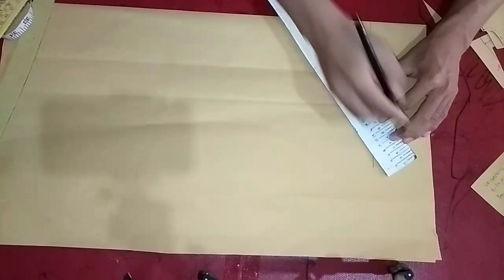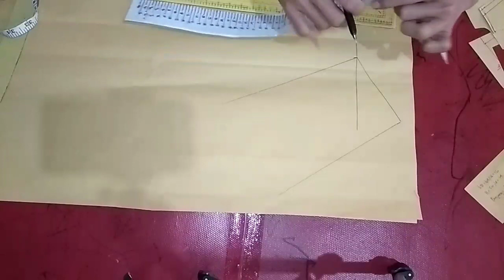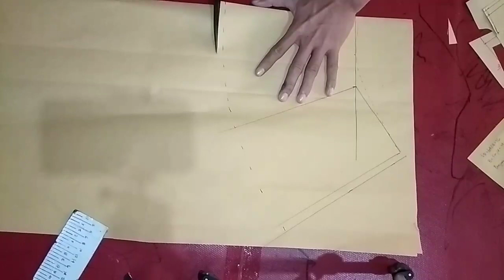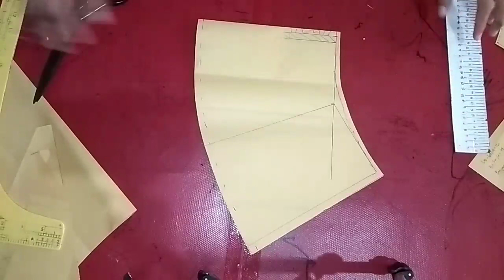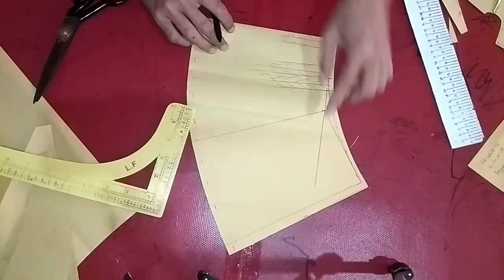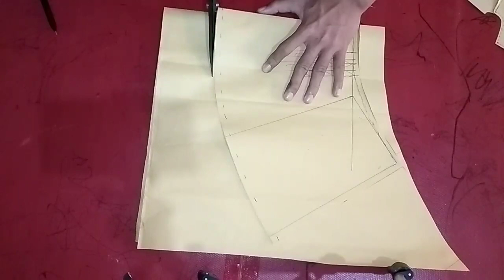Tutorial pola gaun anak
cara membuat pola gaun anak di buat dengan cara duplikasi oleh ncev fashion

IKUT KURSUS DAPAT PENGHASILAN TAMBAHAN

menerima pendaftaran kursus pola fashion

Biasakan membaca sampai selsai supaya setiap poin nya bisa di fahami.

Ncev fashion selain menerima jasa pembuatan pola ncev fashion juga adalah sebuah wadah atau tempat untuk belajar pola dengan cara yang sangat mudah atau dengan menggunakan system'' duplikasi.cara yang mudah yang saya temukan
Ncev fashion juga dapat menyederhanakan rumus rumus yang terlihat rumit di dalam membuat pola.hingga mudah di fahami terutama bagi ibu ibu yang ga mau rumit ngitung rumus
Ncev fashion adalah tempat terbaik untuk belajar pola khusus nya bagi pemula yang tak ingin terlalu rumit dengan banyak nya rumus.hingga membuat jenuh.

Segera daftarkan diri anda sekarang juga untuk mengikuti kursus pola hingga anda bisa tanpa batas waktu.

Materi video yang akan di ajarkan
1.cara mudah membuat pola dasar wanita
2.cara mudah membuat pola dasar pria
3.cara mudah membuat pola dasar anak
4.cara mudah membuat pola celana formal
5.cara mudah membuat pola gamis
6.cara mudah membuat pola  blus
7.cara mudah membuat pola kemeja
8.cara mudah membuat pola sweater hudi
9.cara mudah membuat pola kaos
10 cara mudah membuat pola jaket
11 dapat ebook penuntun membuat pola tingkat dasar
12 dapat ebook penuntun membuat pola tingkat mahir

PLUS PLUS/BONUS,yaitu:
Cara cara membuat pola lain nya berdasarkan kebutuhan fashion yang sedang trending masa kini,kecuali model kaftan tidak di ajarkan disini

Sistem yang akan berjalan dalam kursus

1.Materi akan di berikan secara bertahap
 2.materi melalui video,di channel telegram[ hanya orang yang daftar yang bisa mendapatkan akses masuk channel telegram untuk memutar video kursus]
3.Waktu kursus pleksible kapan saja anda bisa belajar,
4.tua muda anak sekolah bisa ikut kursus
5.Konsultasi gratis tanpa batas waktu kapan saja bisa menyesuaikan kondisi jam kerja,
6.Target  sampai bisa
7.Stelah kursus selsai maka akan di buatkan suatu komunitas yang di dalam komunitas tersebut semua alumni kursus berhak mendapatkan penghasilan tambahan dengan cara mempromosikan kursus ini kembali ke teman teman medsos nya dengan keuntungan 40% hingga 50%dari pendaftaran kursus yang di tentukan
Misal harga kursus selanjutnya 400rb berarti anda dapat jatah 160rb sampai 200rb untuk setiap peserta yang daftar melalui anda.(untuk poin ke 7 hanya yang mau aja boleh ikut boleh tidak)

Nah sekarang pertanyaannya anda harus bayar berapa untuk ikut kursus ini?
Berapa biaya nya untuk bisa bergabung di kursus bersama ncev fashion?
3 juta 2 juta oh tidak...
Ternyata untuk bisa ikut kursus Hanya cukup mengeluarkan Rp 100.000 per materi
Materi yang saya sediakan sementara pembukaan ini 10 materi x Rp 100.000(bonus tidak di hitung)
Berarti Hanya 1 juta saja anda bisa ikut kursus,
eit tahan dulu, jangan di tutup
yu kita lanjutkan membaca.
karena ini pembukaan kedua kursus kedua kali nya dan quote nya terbatas
ada discount 50%  jd anda cukup bayar 500rb saja untuk bisa daftar kursus.
Satu lagi keuntungan nya spesial untuk yang daftar hari ini juga,,dapat discount lagi 25%
Jadi hanya dengan mengeluarkan 375rb saja anda sudah dapat bergabung kursus bersama ncev fashion sampai puas,

Segera daftarkan diri anda sekarang juga sebelum pendaftaran di tutup,karena quota terbatas.

Contac person
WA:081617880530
Shoppe: polafashion88
Toped:ncev fashion